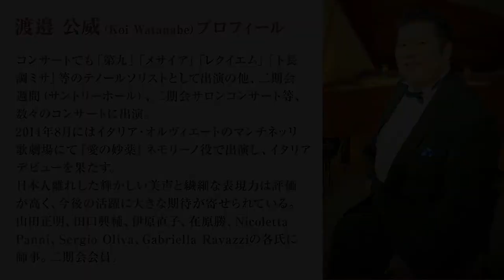テノール歌手 渡邉 公威様 インタビュー（ダイジェスト版）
〈渡邉 公威様　プロフィール〉
テノール歌手。宮城県石巻市出身。国立音楽大学卒業、同大学院修士課程オペラ科修了。
文化庁新進芸術家海外研修制度にてローマに留学。

エンリーコ・カルーソー国際声楽コンクール３位、オルヴィエート国際声楽コンクール２位、Vissid'arte国際声楽コンクール２位、日本声楽コンクール２位等、国内外のコンクールに入賞。
『ポッペアの戴冠』ネローネ、『ドン・ジョヴァンニ』ドン・オッターヴィオ、『魔笛』タミーノ、『コシ・ファン・トゥッテ』フェランド、『フィガロの結婚』バジリオ、クルツィオ、『愛の妙薬』ネモリーノ、『ランメルモールのルチア』エドガルド、『ドン・パスクアーレ』エルネスト、『ラ・ボエーム』ロドルフォ、『リゴレット』マントヴァ公爵、ボルサ・マッテーオ、『カヴァレリア・ルスティカーナ』トゥリッドゥ、『秘密の結婚』パオリーノ、『薔薇の騎士』執事長、『ウリッセの帰還』イーロ、『カプリッチョ』イタリア人テノール歌手、『天国と地獄』プルート、『ボッカチオ』ロッテリンギ、『白馬亭』レオポルト等で、二期会はじめ数々のプロダクションでオペラ、オペレッタに出演し大好評を博す。

コンサートでも「第九」、「メサイア」、「レクイエム」、「ト長調ミサ」、「小荘厳ミサ」、「グローリア・ミサ」等のテノールソリストとして出演の他、二期会週間（サントリーホール）、二期会サロンコンサート等、数々のコンサートに出演。
2014年8月にはイタリア・オルヴィエートのマンチネッリ歌劇場にて『愛の妙薬』ネモリーノ役で出演し、イタリアデビューを果たす。

日本人離れした輝かしい美声と繊細な表現力は評価が高く、今後の活躍に大きな期待が寄せられている。山田正明、田口興輔、伊原直子、在原勝、NicolettaPanni、Sergio Oliva、Gabriella Ravazziの各氏に師事。二期会会員。

〈六本木シンフォニーサロン〉
私たち六本木シンフォニーサロンは会員制です。４０名限定サロンでは、ジャンル問わず音楽コンサートができます。また、アンサンブルルームは、多目的レンタルスペースとしてご利用頂けます。 お客様の夢が叶うよう、スタッフ一同誠意を持ってご対応させて頂きます。
◆六本木シンフォニーサロン　ホームページ